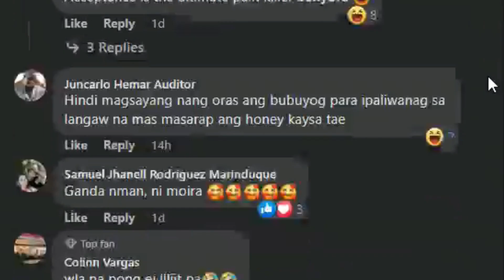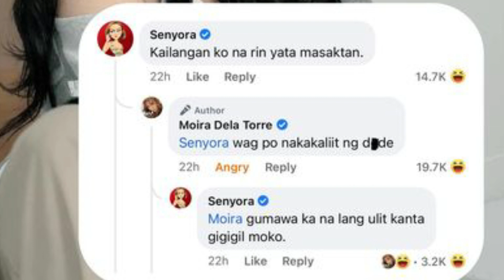MOIRA DELA TORRE KINAGILIWAN NG NETIZENS SA MAKULIT NA REPLY KAY SENYORA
Today, we have some exciting news about Moira Dela Torre and her recent interaction with the infamous Facebook page, Senyora!